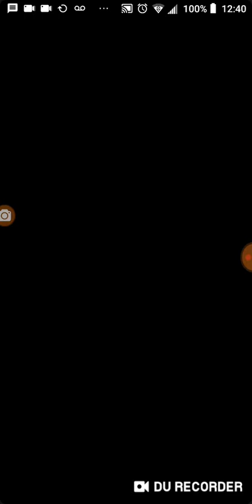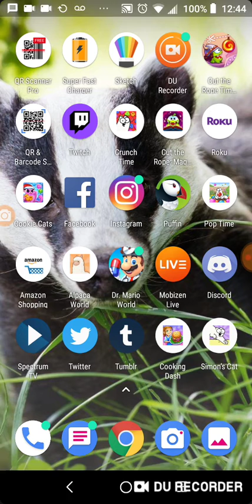December 30, 2019: PAD AND cat Collector and Cut the Rope Time Travel and Dr Mario and Cookie Cats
This is a goodbye to 2019